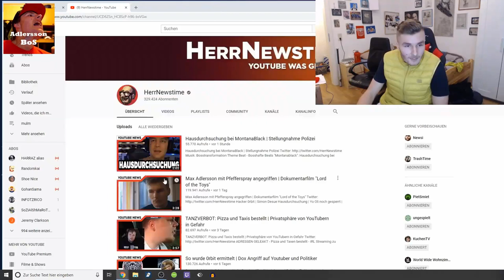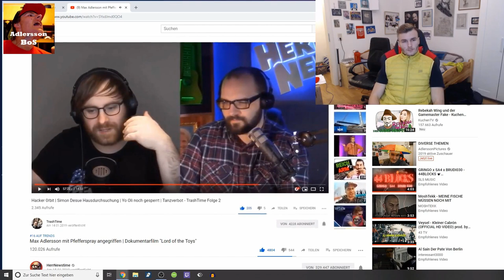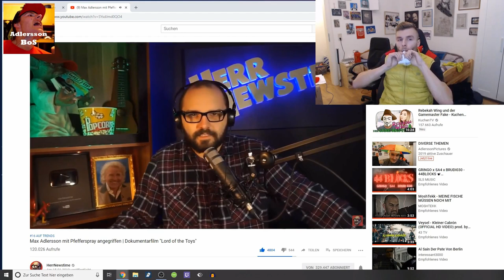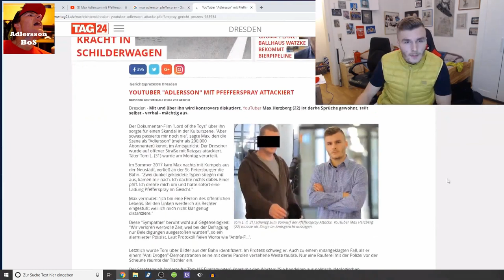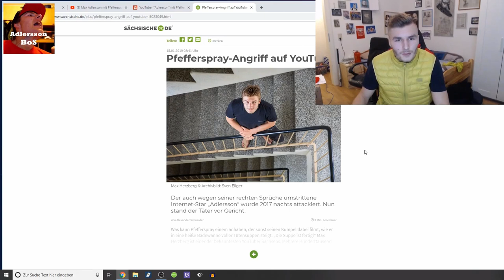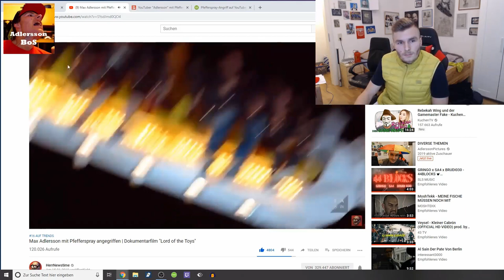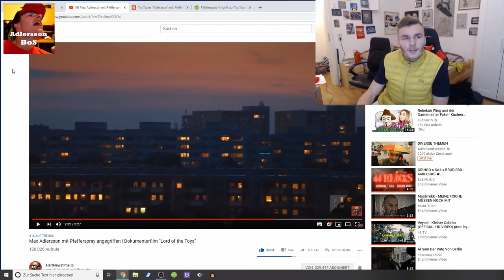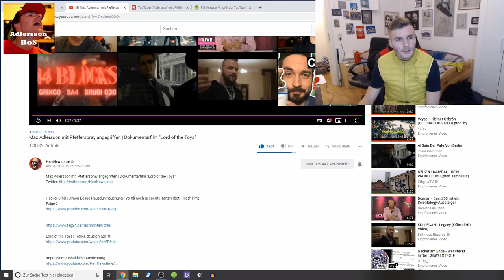Adlersson reagiert auf "Max Adlersson mit Pfefferspray angegriffen | Doku "Lord of the Toys" "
Aus dem Adlersson Stream vom 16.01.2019